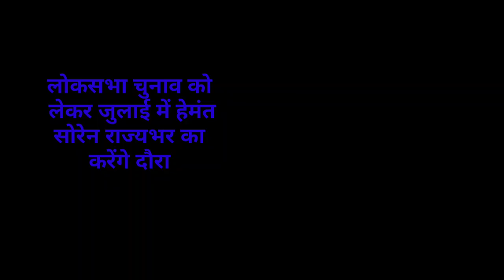संध्या सामाचार 16 जून 2023 झारखंड की ताजा खबर।। Today Jharkhand News, Jharkhand Breaking News